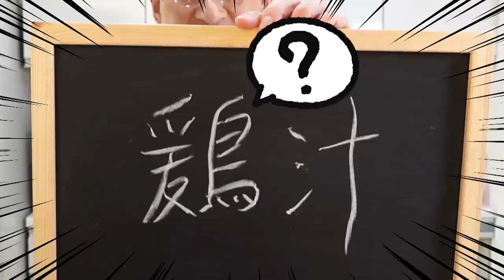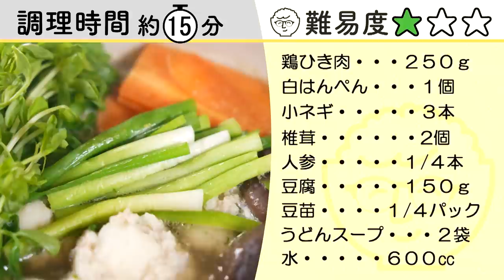【ダイエットや二日酔いにもピッタリな無敵汁♪】ふわふわ団子の鶏汁〈Chicken Meatball Soup〉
今年も馬場ごはんを宜しくお願い致します❣
二日酔い＆ダイエットにピッタリな「鶏汁」
ふわっふわな鶏団子と体に染み渡るスープを楽しんで下さい✨

ー【馬場ごはん】ーー・ーー・ーー・ーー・ーー・ー
▷レシピNo.103「鶏汁」
▷時間：約15分
▷難 易 度：★☆☆
【材料】
▷鶏ひき肉：２５０ｇ
▷白はんぺん：1個
▷小ネギ：３本
▷椎茸：２個
▷人参：１/４本
▷豆腐：１５０ｇ
▷豆苗：１/４パック
▷うどんスープ：２袋
▷水：６００cc